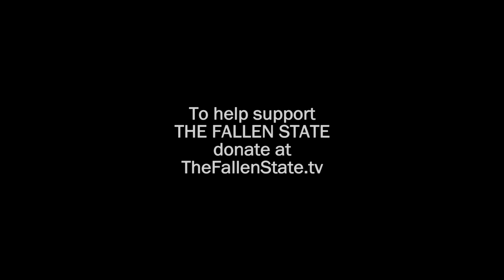Debate: Should Immigrants Speak English as First Language in USA? (Excerpt 1 of 3)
In this partial excerpt of TheFallenState TV, host Jesse Lee Peterson interviews FairVote California Director Jennifer Pae.